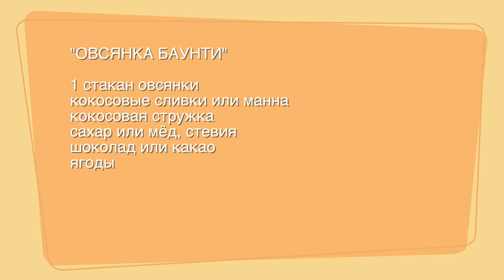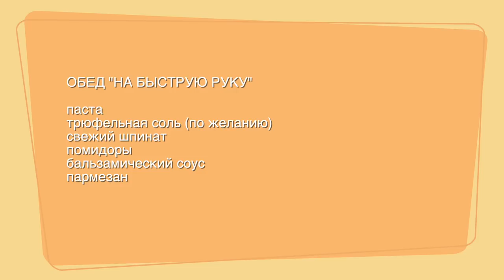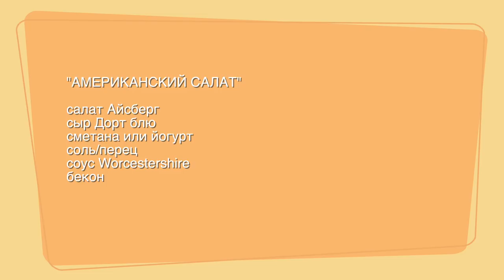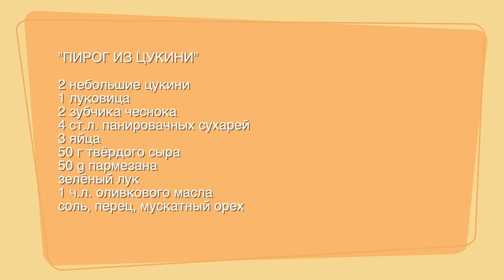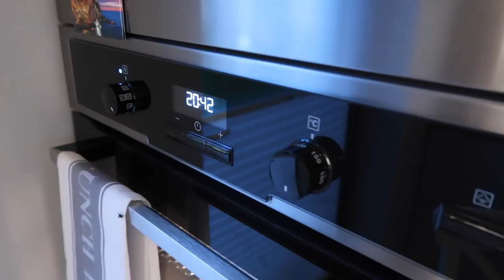ПРОСТЫЕ, ДОМАШНИЕ РЕЦЕПТЫ 4: ОВСЯНКА БАУНТИ, НОВЫЕ СЫРНИКИ, КУРИЦА В СЛАДКОМ СОУСЕ, ПИРОГ ИЗ ЦУКИНИ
Всем привет!
Сегодня я приготовила для вас очередную порцию разнообразных блюд 👩🏼‍🍳

 "ТВОРОЖНЫЕ ОЛАДЬИ"

250 г творога (извините, вышла опечатка)
2 яйца
2 ложки растительного масла
1/3 стакана молока
2 - 3 ложки сахара
1 i 1/3 стакана муки
2 ч.л. разрыхлителя
ягоды по желанию

"ОВСЯНКА БАУНТИ"

ягоды

"КУРИЦА В СЛАДКОМ СОУСЕ"

600 г куриной грудки
2 зубчика чеснока
имбирь
растительное масло
2 яйца
4 ст.л. крахмала
сезам

СОУС

400 мл апельсинового сока
2 ст. л. сахара

рис
любой салат

ОБЕД "НА БЫСТРУЮ РУКУ"

паста
трюфельная соль (по желанию)
свежий шпинат
помидоры
пармезан

"АМЕРИКАНСКИЙ САЛАТ"

салат Айсберг
сыр Дорт блю
сметана или йогурт
бекон

"СЫТНЫЙ СМУЗИ"

1 стакан апельсинового или ананасового сока
1 стакан йогурта
3 маленьких персика
черника
мёд и мелкая овсянка по желанию

"ПИРОГ ИЗ ЦУКИНИ"

2 небольшие цукини
1 луковица
2 зубчика чеснока
4 ст.л. панировачных сухарей
3 яйца
50 г твёрдого сыра
50 g пармезана
зелёный лук
1 ч.л. оливкового масла

Книга для ребёнка, в ней рецепты пюрешек для малышей с 6 мес. и для всей семьи: Annabel Karmel's New Complete Baby & Toddler Meal Planner

xoxo
Osia